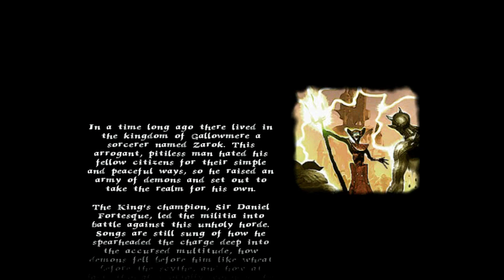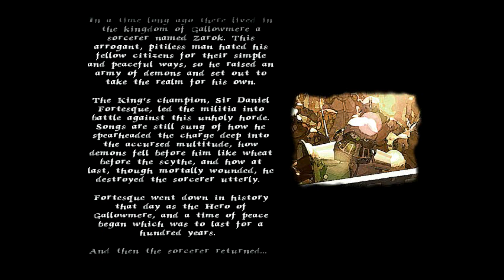ROAD TO MEDIEVIL REMASTER! ► MediEvil ◄ Part 1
More and more nostalgia keeps coming! MediEvil's Remaster was announced a couple of months ago and I'm quite excited for it, having it been another game very dear to my childhood. We're going through the first and second games in preparation for its remaster, just like we're doing with Spyro! Hopefully we got more details on MediEvil soon!

► Game:
MediEvil [PS1]